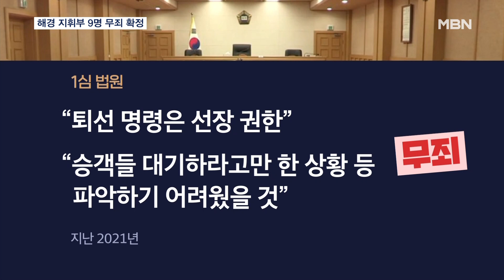'세월호 구조실패' 해경 지휘부 무죄 확정…유족들 "궤변 판결" [MBN 뉴스7]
【 앵커멘트 】
  세월호 참사 당시 승객 퇴선 명령 등 구조 조치를 하지 않은 혐의로 기소된 해경 지휘부 9명 모두 9년 만에 대법원에서 무죄가 확정됐습니다.
  선고를 지켜본 세월호 유족들은 "궤변 같은 판결"이라며 반발했습니다.
  우종환 기자입니다.

【 기자 】
  세월호 참사 당시 해양경찰의 구조 실패 책임을 두고 대법원이 주요 지휘부에 모두 무죄를 확정했습니다.

  앞서 재판에 넘겨진 건 김석균 전 해양경찰청장과 김수현 전 서해지방해경청장 등 11명.

  검찰은 지난 2014년 세월호 참사 당시 승객 퇴선 명령을 비롯한 조치를 하지 않았다며 업무상과실치사 등 혐의로 기소했습니다.

  하지만, 1심 법원은 퇴선 명령권이 선장에게 있고, 선장이 승객들에게 '대기하라'고만 한 상황 등을 해경 지휘부가 정확히 파악할 수 없었을 것이라 보고 무죄를 선고했습니다.

  2심과 대법원도 같은 판단을 내려 결국 해경 지휘부의 구조 실패에 대한 형사책임은 없는 걸로 확정됐습니다.

▶ 인터뷰 : 김석균 / 전 해양경찰청장 (지난 2월 2심 선고 직후)
- "현명한 판단을 해주신 재판부께 깊이 감사를 드립니다."

  무죄 확정에 세월호 유가족들과 시민단체는 납득할 수 없는 판결이라며 반발했습니다.

▶ 인터뷰 : 김종기 / 4·16세월호참사 가족협의회 운영위원장
- "상황 판단을 할 수 없어서 적절한 지시를 내릴 수가 없는 상황이었기 때문에 죄가 없다는 궤변 같은 판결을 그 어느 누가 수긍할 수 있으며…."

  다만, 김문홍 전 목포해경서장은 허위로 퇴선명령을 한 것처럼 부하 직원에게 보고서 작성을 시키도록 한 혐의로 징역 1년 6개월에 집행유예 3년이 확정됐습니다.

  영상취재 : 강두민 기자
  영상편집 : 최형찬
  그래픽 : 송지수, 박영재